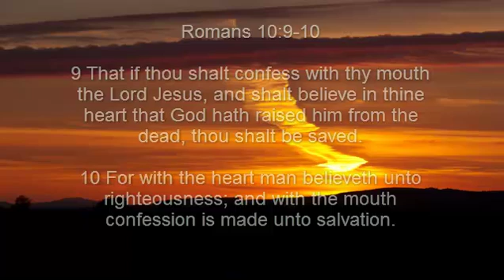America : NOAA says more Hurricane Storms likely this season due to warm waters (Aug 09, 2012)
News Articles:

NOAA revises forecast, says more storms likely this hurricane season